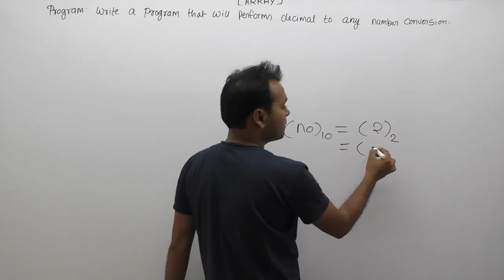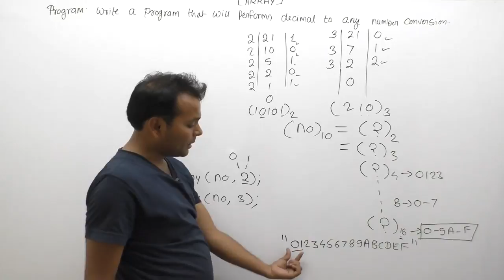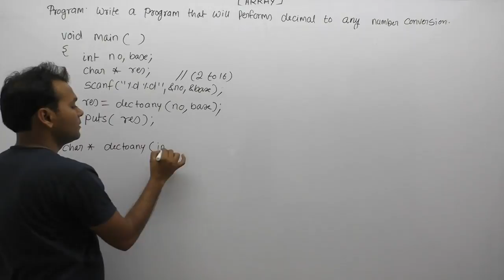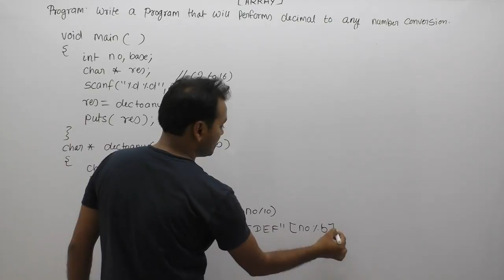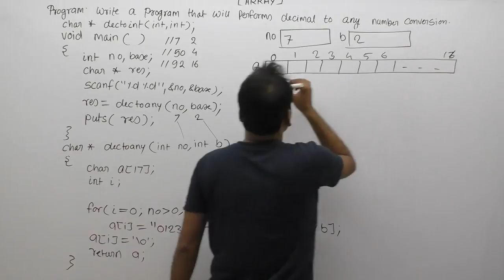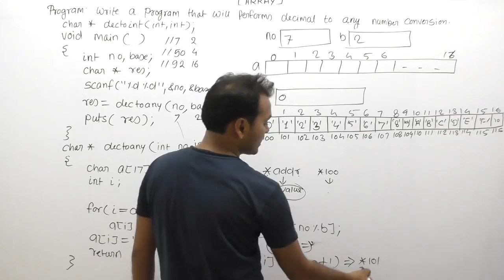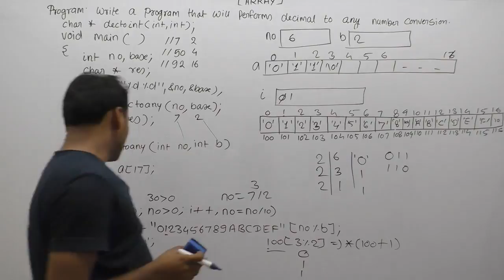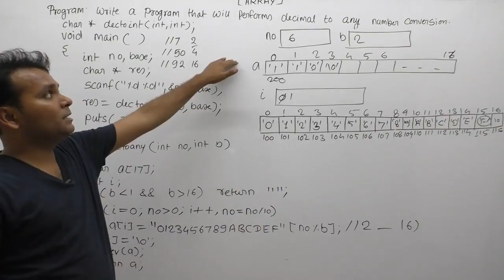Write A C Program That Will Performs Decimal To Any Number Conversion |Part867| C Language